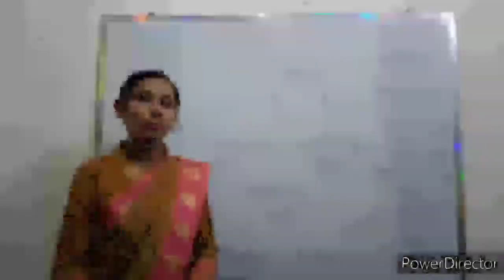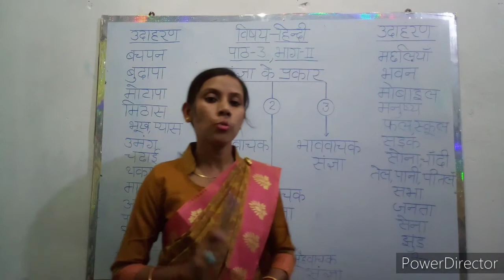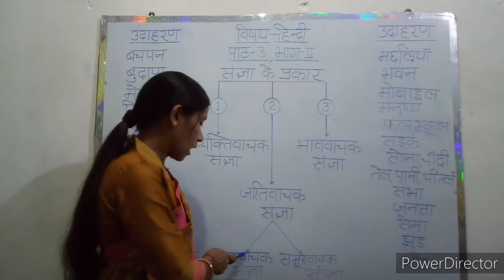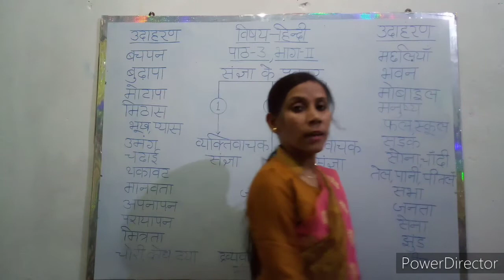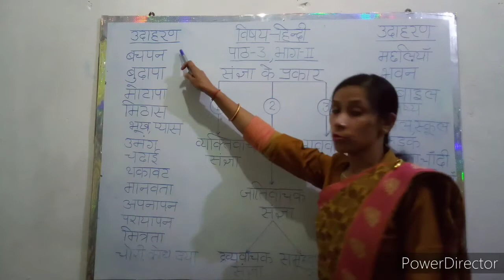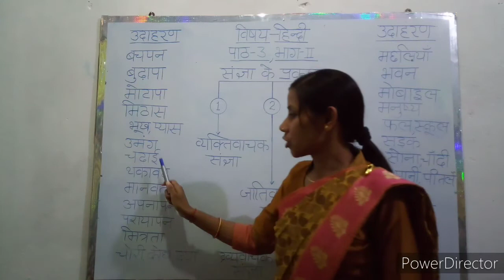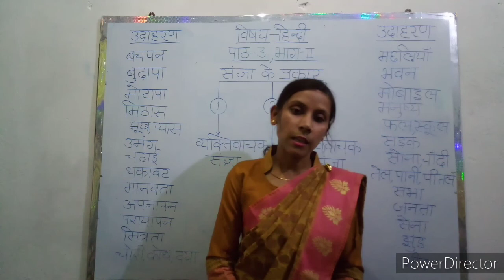हिन्दी , भाग -2 : (पाठ -2 ) संज्ञा , द्वारा संजीदा ।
A champion needs motivation above and beyond winning .